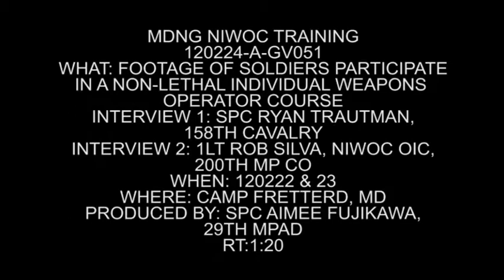Non-Lethal Individual Weapons Operator Course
Maryland National Guard Soldiers participate in a four-day Non-Lethal Individual Weapons Operator Course (NIWOC) at Camp Fretterd Military Reservation near Reisterstown, Md, Feb. 22, 2012. The course included training certification using Oleoresin Capsicum (pepper spray), taser usage and crowd control techniques. This training prepares Guardsmen to assist in emergencies like "Occupy Wall Street" and large events that may need additional security.